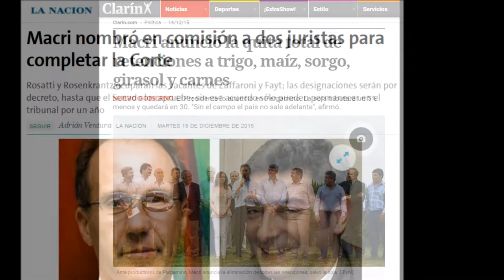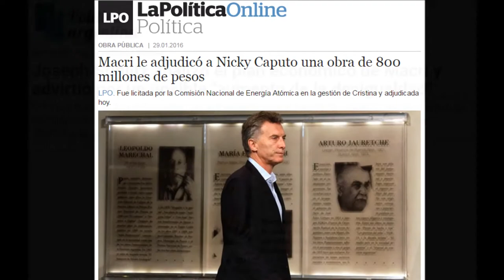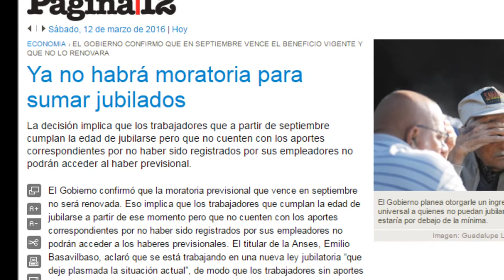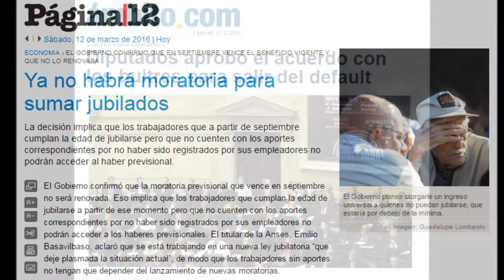100 días de Macri - Crónica de la tragedia anunciada